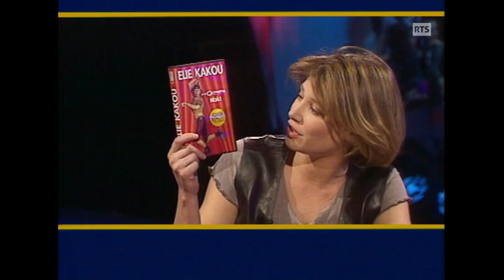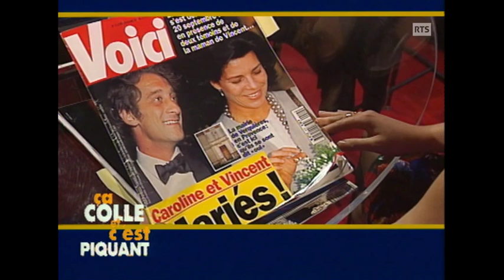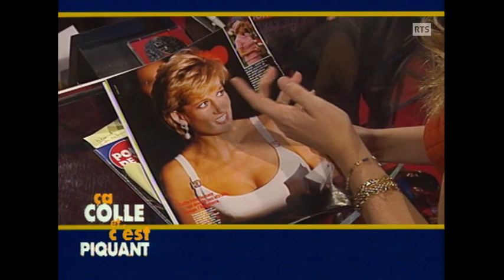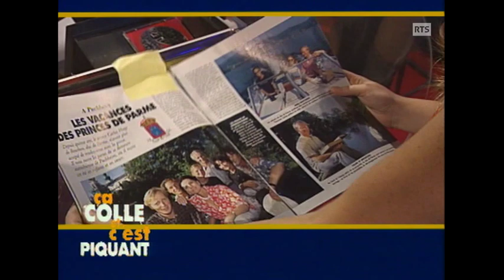Elie Kakou et Marie-Thérèse Porchet (1995)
L'humoriste franco-tunisien, précédé de sa célèbre attachée de presse, est l'invité de Maïtena Biraben, entourée de ses chroniqueurs Sylvie Barbey, Sophie Sallin, Noël-Noël, et chambrée par l'inénarrable Marie-Thérèse Porchet, alias Joseph Gorgoni. Entre blagues graveleuses, préservatif, petit joint et sketch des Gros Cons Laurent Deshusses et Jean-Alexandre Blanchet,  l'humour de Ça colle et c'est piquant n'épargne personne. Une émission diffusée le 6 octobre 1995 sur la TSR.